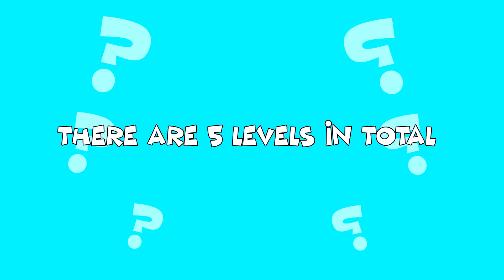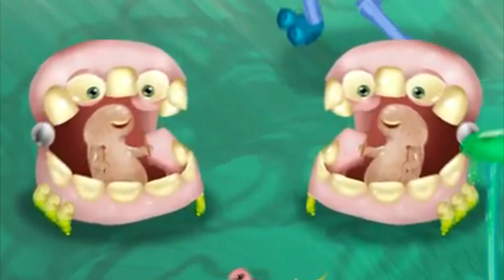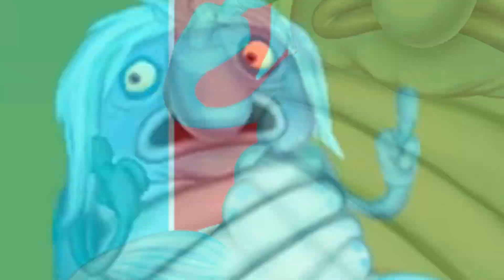Guess the MONSTER By EMOJI | MY SINGING MONSTERS THE LOST LANDSCAPES | CANDY ISLAND, KNOTTSHURR